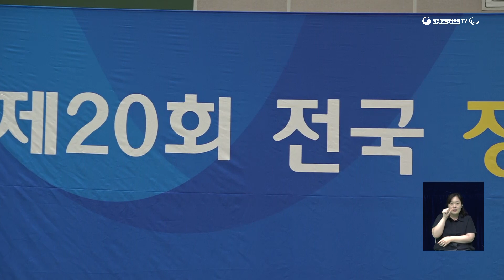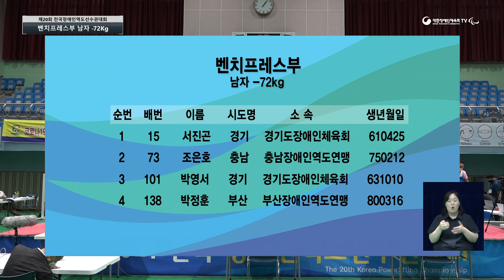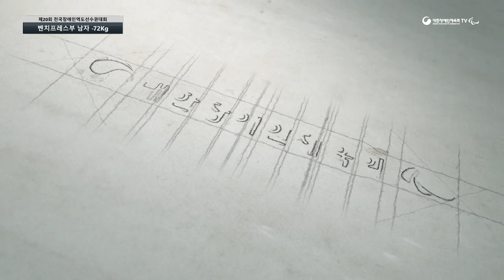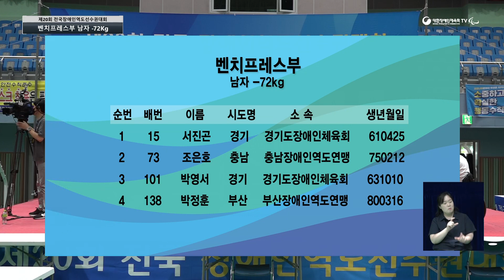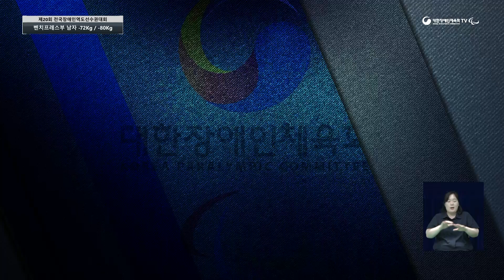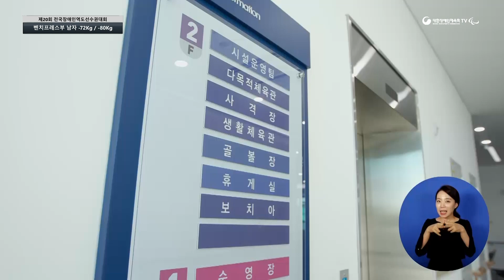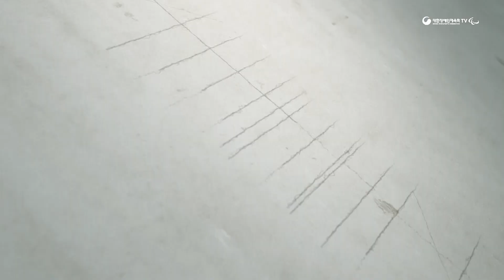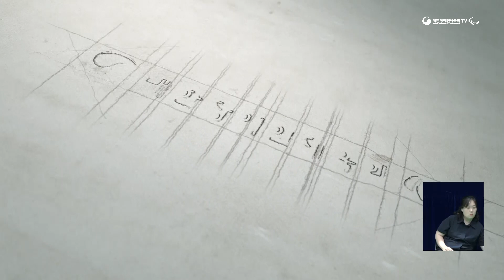제20회 전국장애인역도선수권대회 (1일차) FULL - 2021.06.30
제20회 전국장애인역도선수권대회[1일차] - 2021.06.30

벤치프레스부

남 -72kg(5), -80kg(4)